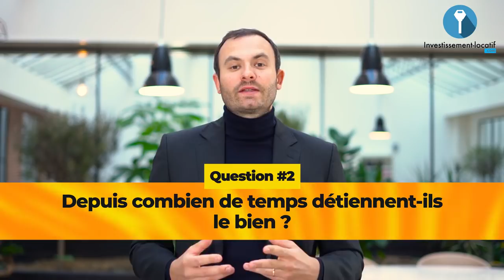8 astuces pour trouver une bonne affaire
Dans cette vidéo, nous allons voir ensemble 8 astuces pour trouver une bonne affaire dans l’immobilier.

1.  Se créer un réseau immobilier :  Cela ne va pas se faire du jour au lendemain, donc pour commencer, allez voir l'agent immobilier au coin de votre rue, discutez avec lui, dites lui exactement le type de bien que vous recherchez et surtout précisez que vous avez les moyens de l'acquérir toute suite. N'hésitez pas à le relancer pour voir comment les choses évoluent.

2. Savoir identifier les biens rentables : Si vous ne savez pas spécialement ce que vous recherchez, si vous ne savez pas combien va vous coûter l'investissement au départ et quel va être le RUN (coûts fixes) de l'opération, il vous sera difficile d'identifier une bonne opportunité.

3. S’intéresser aux motivations du propriétaire pour vendre : Vous devez connaître le pourquoi du vendeur. Connaître les motivations du vendeur pour vous permettre d'allonger votre marge de négociation. Imaginez par exemple que le propriétaire vive loin d'un bien il sera donc pressé de vendre ce bien.

4. Se consacrer réellement à l'immobilier : Les vrais investisseurs immobiliers se consacrent à cette activité ou au moins ils consacrent une grosse partie de leur temps et c'est comme ça qu'ils arrivent à générer des revenus grâce à l'immobilier.

5. Créer de la valeur immobilière : Une bonne affaire ne se trouve pas, une bonne affaire se crée. Il y a plusieurs opérations dans l'immobilier qui permettent de créer de la valeur (rénovation, division, etc. ) Mais il va vraiment falloir comprendre l'immobilier.

6- Être un excellent négociateur immobilier : Vous ne devez pas avoir peur de négocier à la baisse de gros montants. Une astuce que je vous donne c'est de ne jamais faire une offre d'achat en premier, laissez faire l'agent immobilier ou le vendeur.

7- Apporter des innovations immobilières : C'est tout simplement une opération qui va restructurer le bien et créer de la valeur. Vous pouvez proposer par exemple une visite en vidéo du bien ou tout autre astuce qui vous permet de vous démarquer des concurrents.

8. Être un précurseur de l'immobilier : Il y a plusieurs cycles de l'immobilier. Il y a quelques années c'était la location saisonnière qui arrivait en France avec des sites comme AirBnB, Booking, etc. Et donc les premiers qui ont fait de la location saisonnière ont gagné beaucoup d'argent.

Bon visionnage.

★ MES PAGES FACEBOOK :
Suivez toute mon actualité sur la page Facebook :